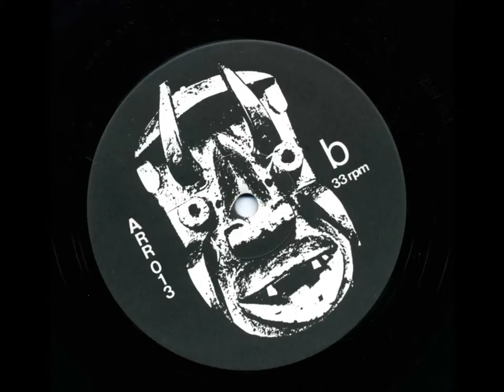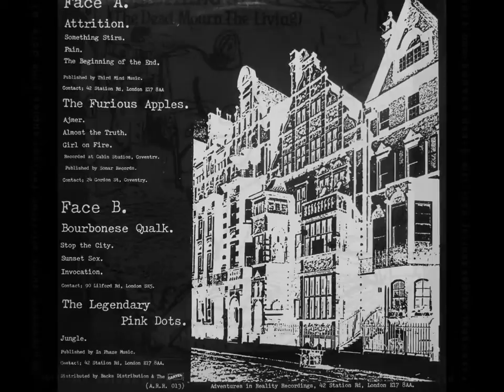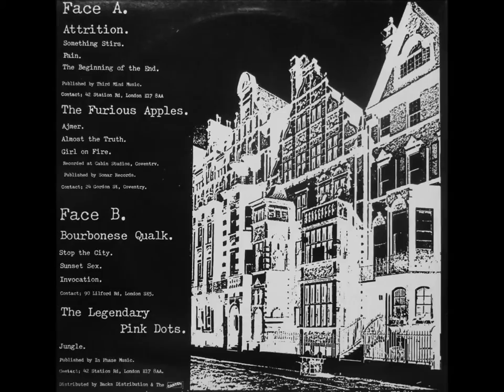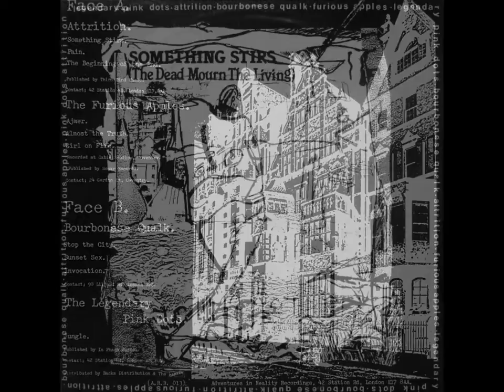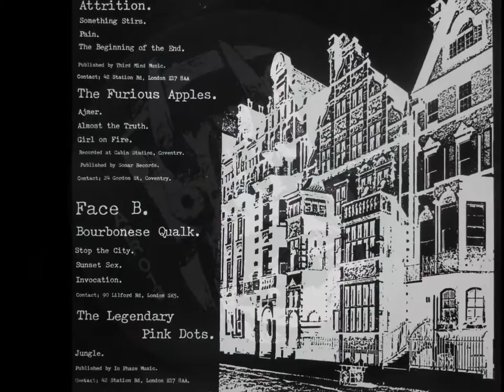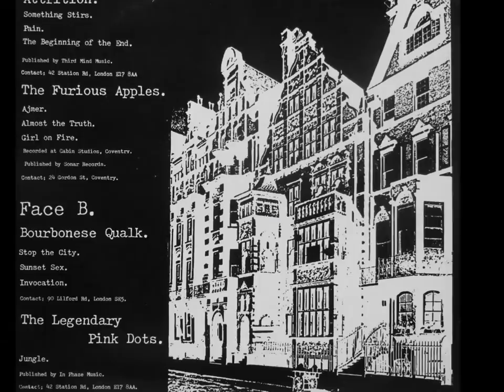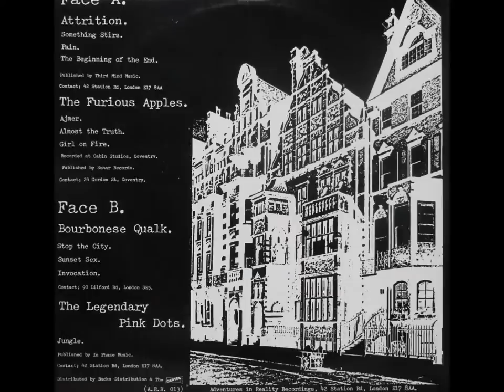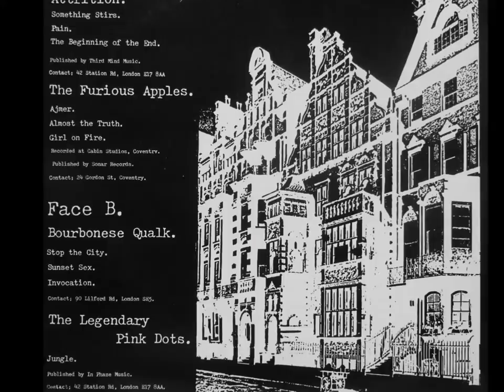Something Stirs (The Dead Mourn The Living) - Adventures In Reality Recordings - 1984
Seven chunks of dark-wave, and three less so (Furious Apples) from some of the obscure bands of that time.

Attrition and Furious Apples, both from Coventry starting off proceedings, Bourbonese Qualk and Legendary Pink Dots bringing up the rear.

The text below courtesy of Nic Bullen and Alan Rider.

Adventures in Reality was a fanzine put out in Coventry by a guy called Alan Rider. He was a friend of Martin Bowes (of Alternative Sounds fanzine and Attrition), and initially started doing live visuals for Attrition…

He then went on to start the label and released some interesting material such as his first cassette compilation (which also featured Attrition and 86 Mix (who appeared on the ‘New Criminals’ compilation with Sinyx, Subhumans and Flux of Pink Indians), the Attrition flexi-disc (which came as a freebie with an issue of his fanzine), the ‘Last Supper’ compilation tape (which featured SPK, Test Department and Muslimgauze), and this album…

He was also in a duo called Stress with Phil Clarke (who was the editor of the fanzine Damn Latin – if I remember correctly?) who played synth-based songs…

He moved to London in 1984 and that was the last I heard of him…

Attrition were a dark synth-based band who started in Coventry in the early 1980’s by Martin Bowes (editor of Alternative Sounds fanzine). Over the years they have garnered a reputation with elements of the ‘Industrial’ and ‘Goth’ scenes, and still continue to make music…

The Furious Apples were a very popular local indie band from Coventry who released 1 single and appeared on a couple of compilations including the ‘What a Nice Way to Turn 17 – No.3’ compilation (on the Swell Maps label Rather Records), and this album. One of their managers (who went on to manage The Primitives and Birdland) was responsible for the ‘Adolf Hitler European Tour’ T-Shirt that appeared in the mid-1980’s.

Nic Bullen

All that Nic says about me is correct, but he didn’t mention I also lived briefly at the Ambulance Station squat when I first moved to London and didn’t have anywhere to stay. I ended up at the Ambulance Station through Bourbonese Qualk actually, but was only there for a very short time. It felt too dangerous to stay in the Old Kent Road for any longer than was strictly necessary in those days!

It was a dangerous area for a scrawny industrial fan like me. I remember petrol being poured through the letterbox one night.

There was a fully working guillotine in one of the rooms too. I saw a few bands there. Attrition of course (I was still doing slides & visuals for them then), Bourbonese Qualk, Test Dept, and King Kurt.

Incidentally, I’m sure I have a few copies of the Furious Apples 7″ single somewhere. I’ve also a box of Attrition flexi-discs sitting in the cupboard.

There's a lot more history to Adventures in Reality too, but that's another story….

Simon Tanza from Bourbonese Qualk also did the front sleeve artwork for the 'Something Stirs' album. I remember him getting a bit annoyed that we were drinking his private beer stash we found behind the bar at the gig and he went round grabbing half drunk cans out of everyone's hands!

Alan Rider